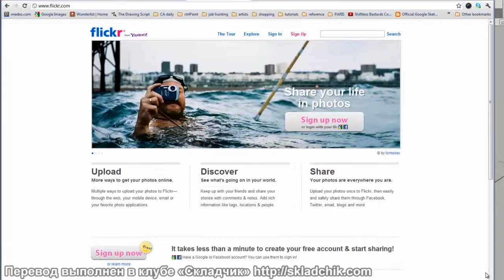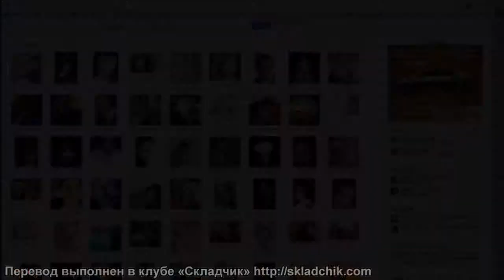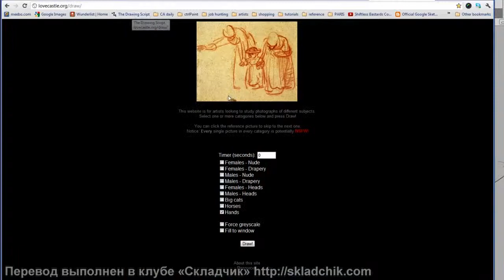32 Источники наглядных материалов